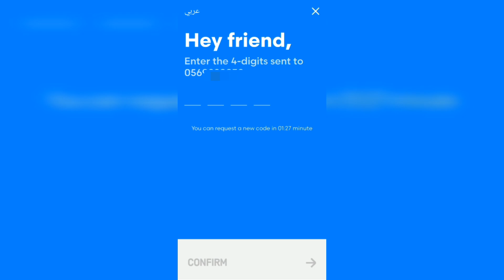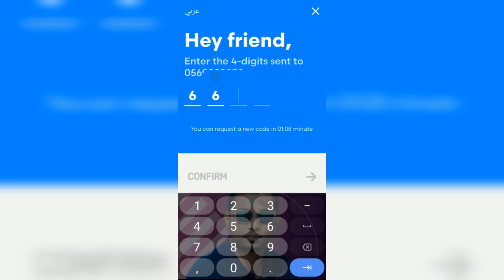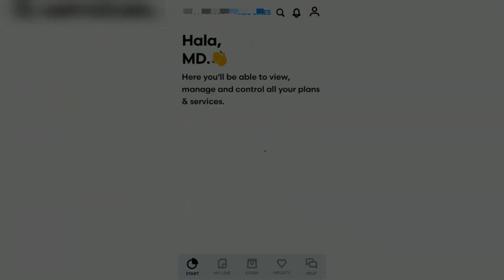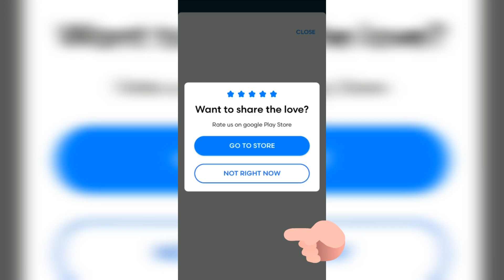মোবাইলি সিমের ব্যালেন্স কাটা অফার বন্ধ করার নিয়ম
এই ভিডিওতে আপনি শিখতে পারবেন কিভাবে সৌদি আরবের মোবাইলি সিমের ব্যালেন্স কাটার অফার গুলো বন্ধ করা যায় সে সম্পর্কে। সৌদি আরবের মোবাইলি সিমের  অ্যাপস ব্যবহার করা সম্পর্কে জানতে পারবেন।

stop mobily balance cutting
stop automatimcal balance cutting
how to stop cutting blance mobily sim in ksa
মোবাইলি সিমের টাকা কাটা অফার বন্ধ করার নিয়ম
সৌদি আরবের মোবাইলি সিমের টাকা কাটা অফার বন্ধ করার নিয়ম
সৌদি আরবের মোবাইলি সিমের টাকা কেটে নিলে করণীয়
Mobily SIM Balance Deduction Offer Rules
mobily sim
mobily
mobily internet package
mobily internet
mobily packages
mobile data
মোবাইলি অ্যাপস ব্যবহার করার নিয়ম